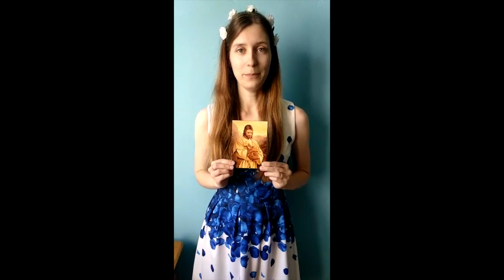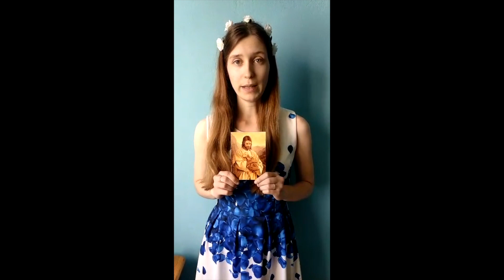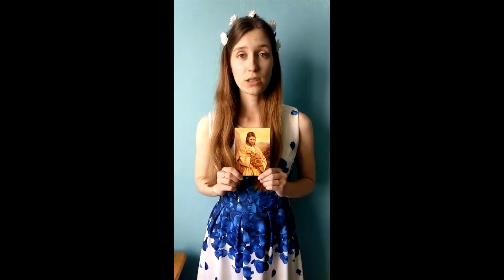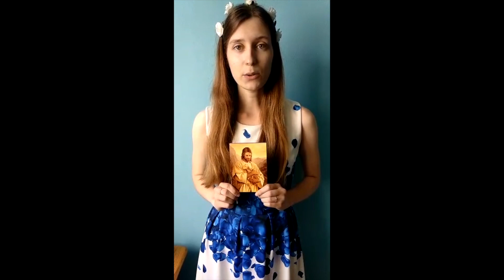Katechézy pre deti - Štvrtá Veľkonočná nedeľa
Katechéza pre deti na Štvrtú Veľkonočnú nedeľu alebo Nedeľu Dobrého Pastiera